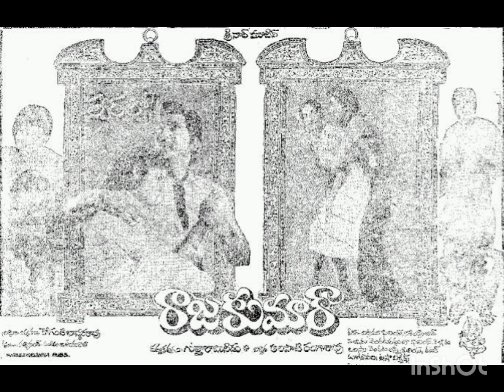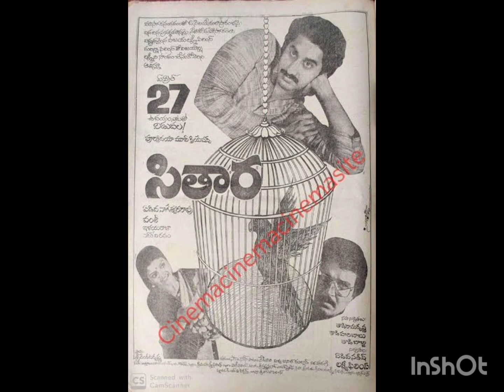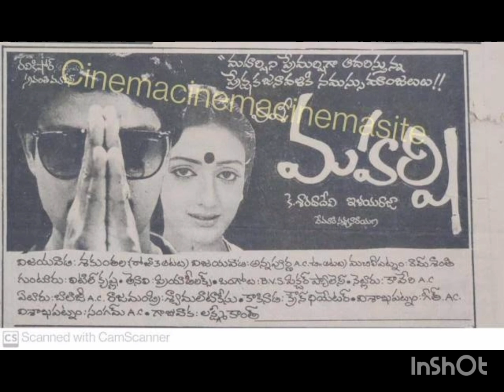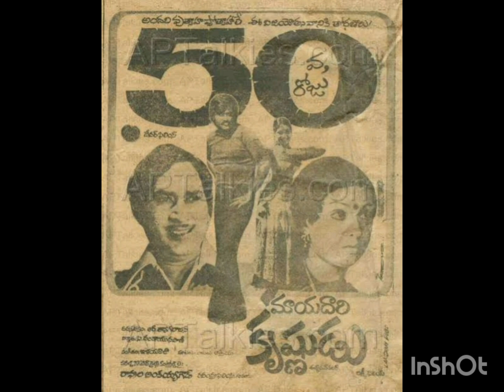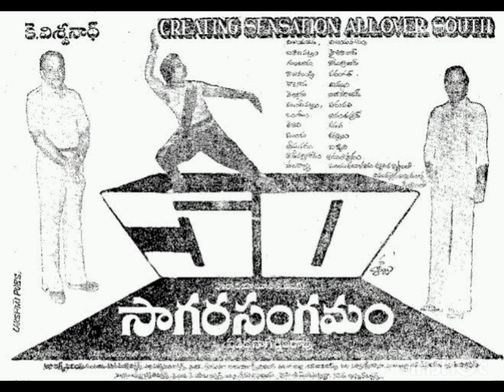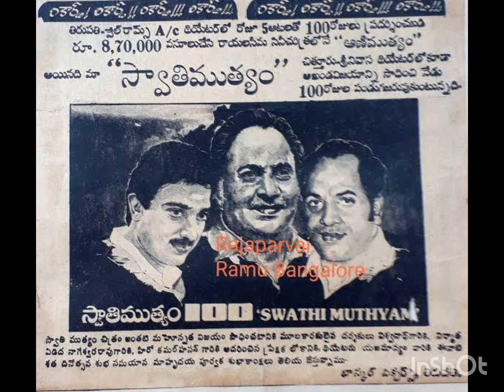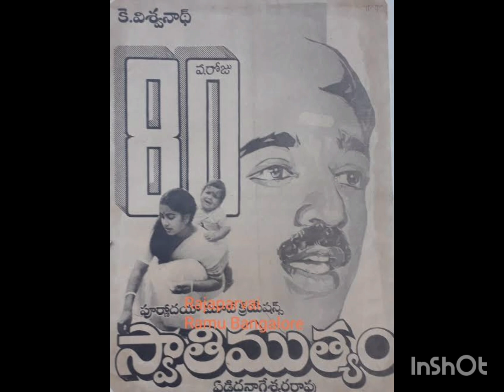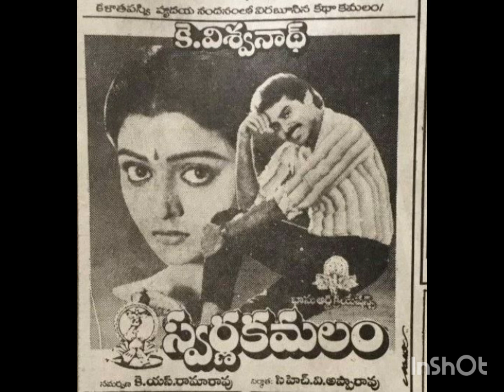ఇసైరాజా ఇళయరాజా సరిగమల గలగలలు చివరిభాగం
సంకలనం
సమర్పణం
శంకర్
04.09.24
బుధవారం